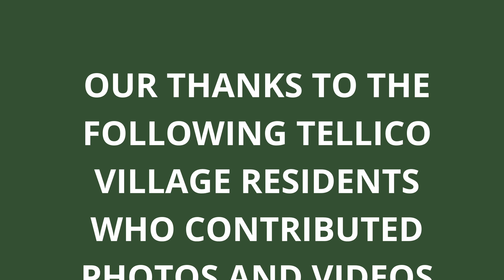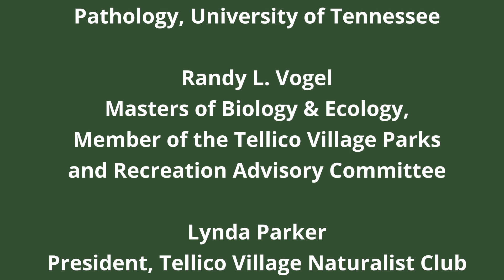The Cicadas of Tellico Village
An interview with experts about the Cicada Brood XIX in Tellico Village in the Spring of 2024.